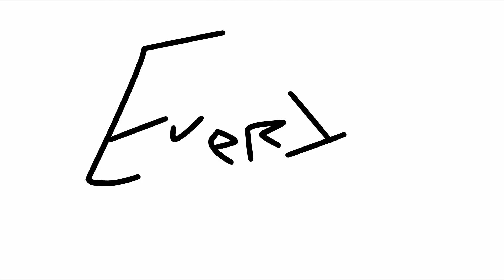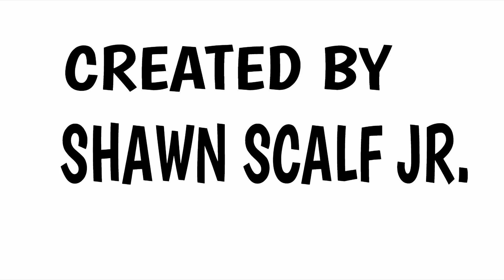Gerry And Shawn: Episode 1:The Toaster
Everyday I'm Catering LLC